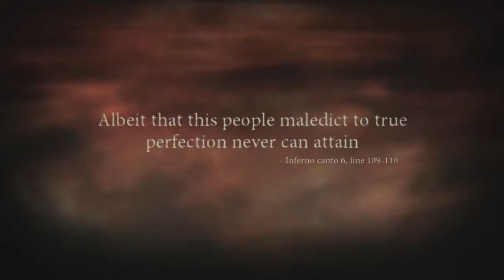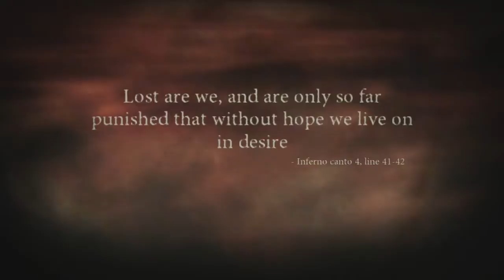Dante's Inferno Ep 10